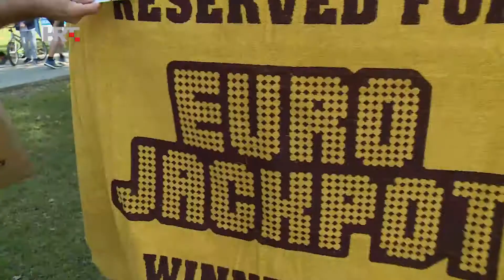HL u Europskom tjednu sporta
Sudjelovali smo na otvorenju Europskog tjedna sporta na Jarunu